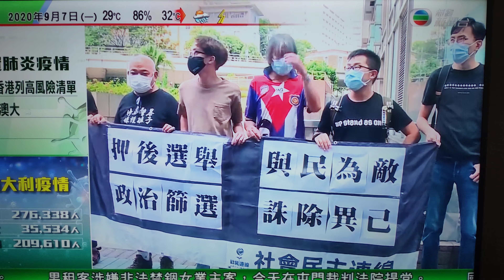無線新聞 TVB News 香港時代黑暗青年富豪山水集團反中暴動 Hong Kong Independence rioter Anti China Xenophobic